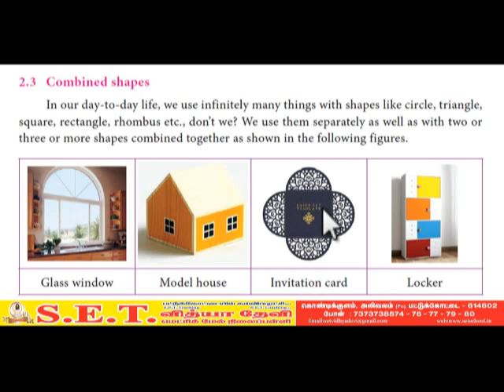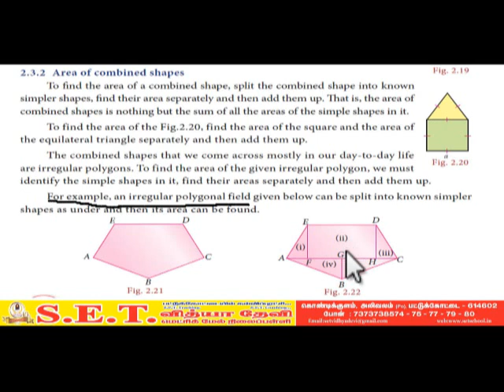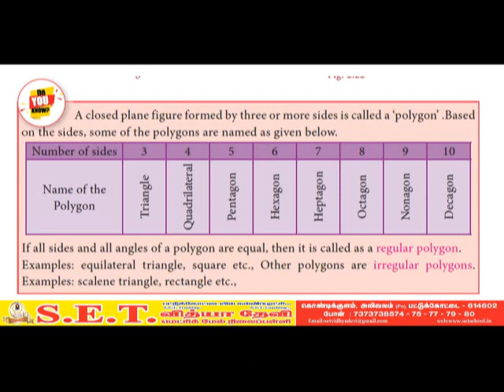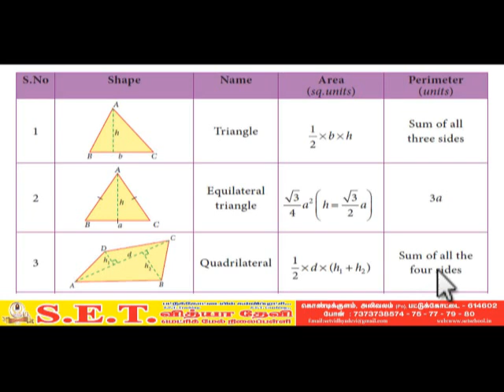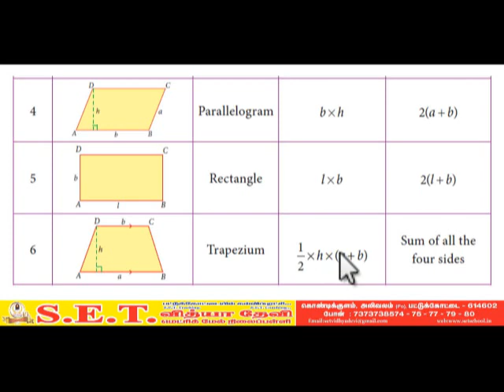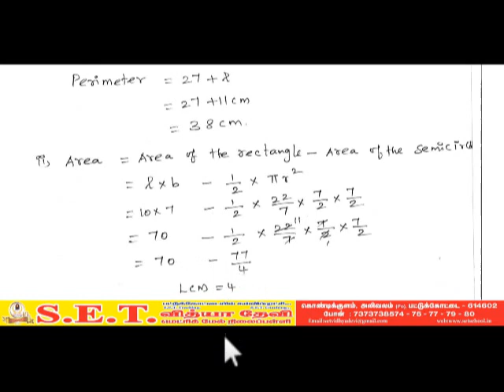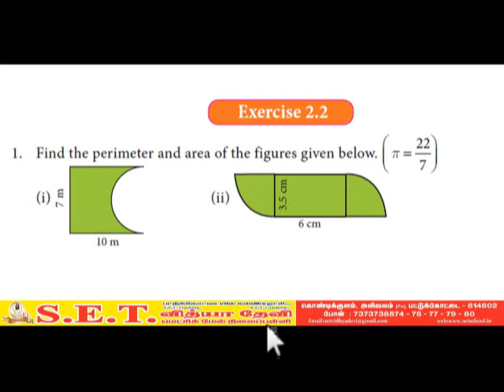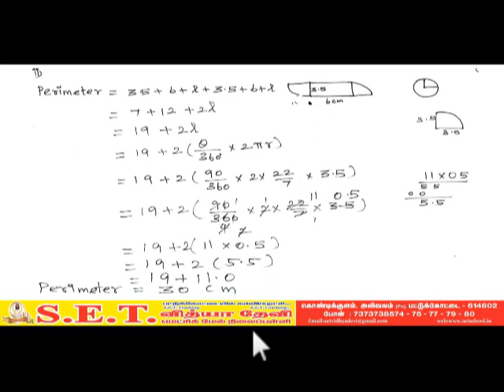VIII Maths Measurements Ex 2.2 Part 1